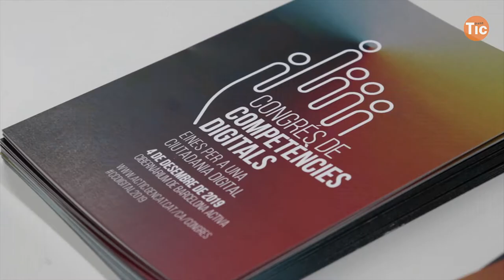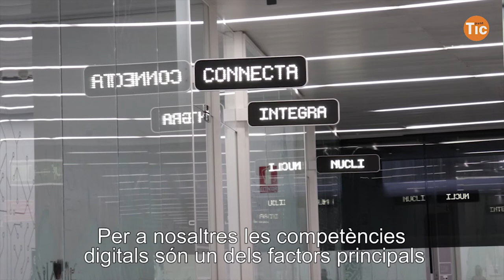Congrés de Competències Digitals ACTIC 2019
El 4 de desembre es va celebrar el 1er Congrés de Competències Digitals de l'ACTIC al Cibernàrium de Barcelona.

Amb l'objectiu de contribuir al desenvolupament d'una ciutadania apoderada digitalment, el congrés va ser coordinat pel Departament de Polítiques Digitals i Administració Pública de la Generalitat de Catalunya, l'Ajuntament de Barcelona a través de Barcelona Activa i la Universitat Oberta de Catalunya (UOC), en col·laboració amb la Fundació Mobile World Capital Barcelona.